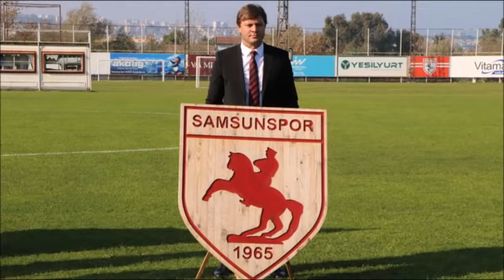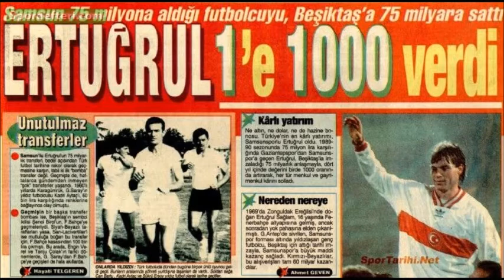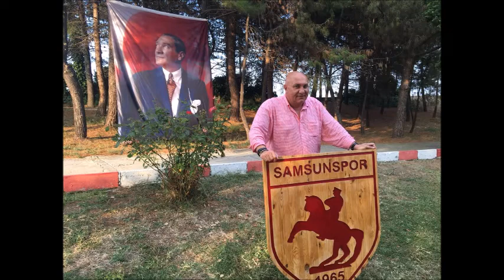Ertuğrul Sağlam - Samsunspor'un Kıymetlisi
Türk Futbolunun altın çocuğu, Samsunspor'un evladı Ertuğrul Sağlam'ın hayat öyküsünün yer aldığı kısa film... Başkan Yüksel Yıldırım ve Samsunspor camiasıyla birlikte büyük hayallere yelken açan Ertuğrul Hoca, bakalım Atatürk armalı formayı hangi zirvelere taşıyacak? Samsunspor'un 55'inci yaşı anısına, kırmızı beyazlı formaya gönül verenlere hediyem olsun.
Not: Katkıları için Sayın Mehmet Yılmaz'a teşekkür ediyorum.